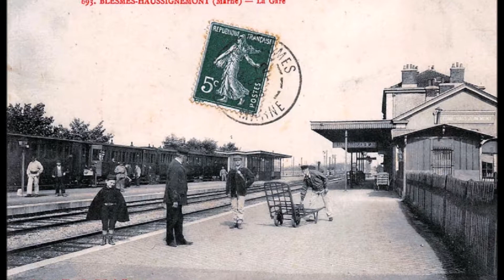Gare d'autrefois: Haussignémont (51)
gare d'Haussignémont,sur la ligne Paris /Strasbourg.